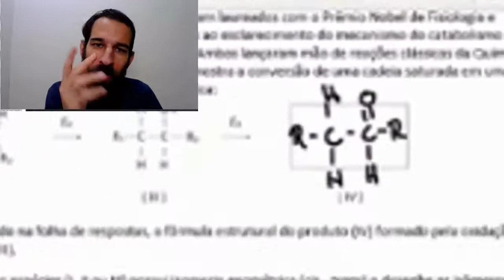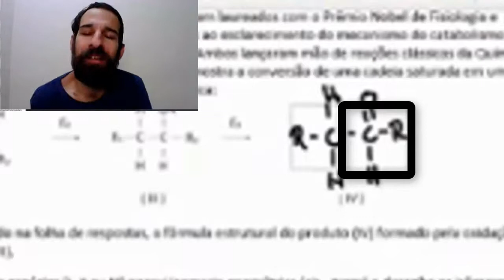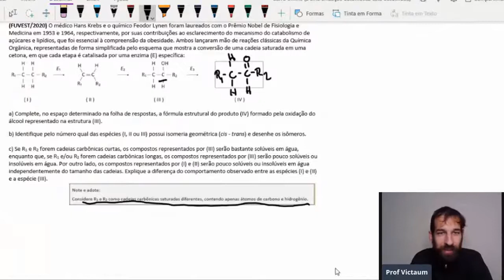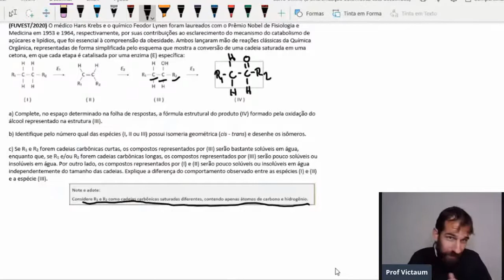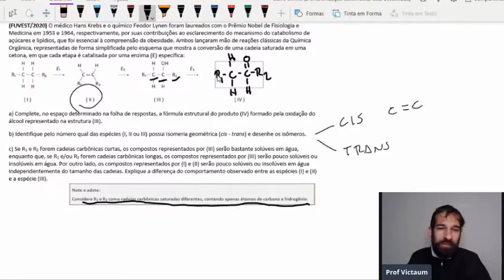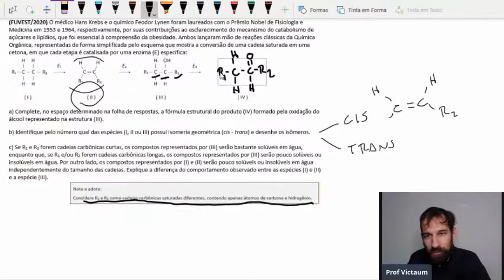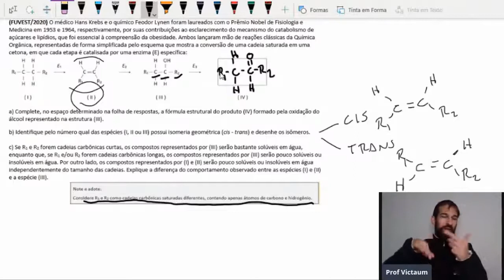Questão comentada FUVEST/2020 segunda fase (Química orgânica)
E o vídeo de hoje é resolução comentada de uma questão da segunda fase da FUVEST/2020 que aborda isomeria, solubilidade de compostos orgânicos e também um cadin de reações químicas. Vale muito a pena a revisão.
Esse exercício foi resolvido em LIVE aqui no canal. Toda quarta-feira, às 19h tem LIVE aqui com vários exercícios de química dos mais diversos vestibulares Brasil afora. Vem revisar a química comigo.
(FUVEST/2020) O médico Hans Krebs e o químico Feodor Lynen foram laureados com o Prêmio Nobel de Fisiologia e Medicina em 1953 e 1964, respectivamente, por suas contribuições ao esclarecimento do mecanismo do catabolismo de açúcares e lipídios, que foi essencial à compreensão da obesidade. Ambos lançaram mão de reações clássicas da Química Orgânica, representadas de forma simplificada pelo esquema que mostra a conversão de uma cadeia saturada em uma cetona, em que cada etapa é catalisada por uma enzima (E) específica:

a) Complete, no espaço determinado na folha de respostas, a fórmula estrutural do produto (IV) formado pela oxidação do álcool representado na estrutura (III).
b) Identifique pelo número qual das espécies (I, II ou III) possui isomeria geométrica (cis ‐ trans) e desenhe os isômeros.

c) Se R1 e R2 forem cadeias carbônicas curtas, os compostos representados por (III) serão bastante solúveis em água, enquanto que, se R1 e/ou R2 forem cadeias carbônicas longas, os compostos representados por (III) serão pouco solúveis ou insolúveis em água. Por outro lado, os compostos representados por (I) e (II) serão pouco solúveis ou insolúveis em água independentemente do tamanho das cadeias. Explique a diferença do comportamento observado entre as espécies (I) e (II) e a espécie (III).

 Abraços